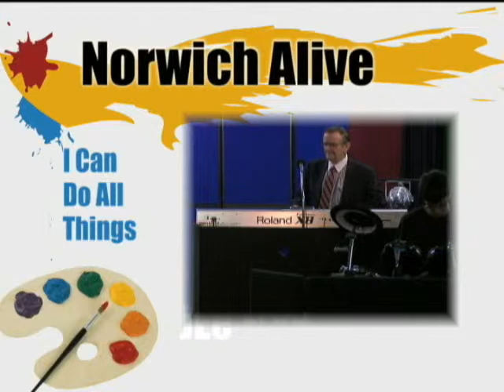Ericka - I can Do All Things - Norwich Alive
Ericka sings a song written by her father, Rick Alfred and arranged by her pastor, Ren Rutledge.  This is another reminder of the promise in the Word of God which was made by Jesus Christ..."All things are possible to those that believe..." The apostle, Paul wrote the words to this songs about 2000 years ago.